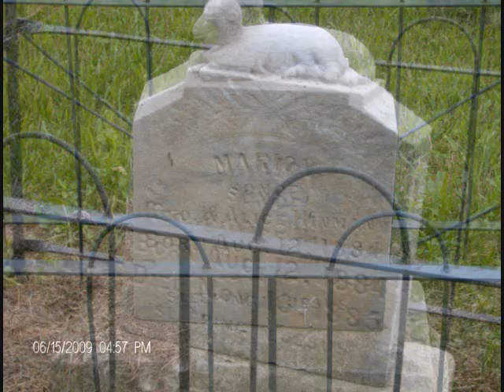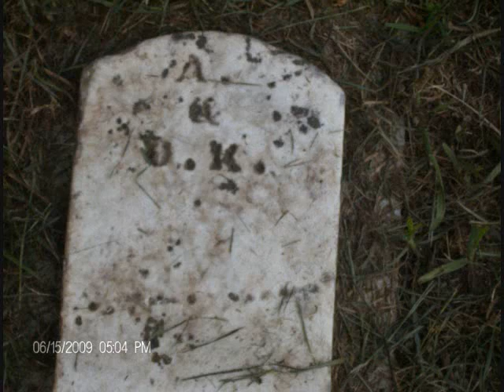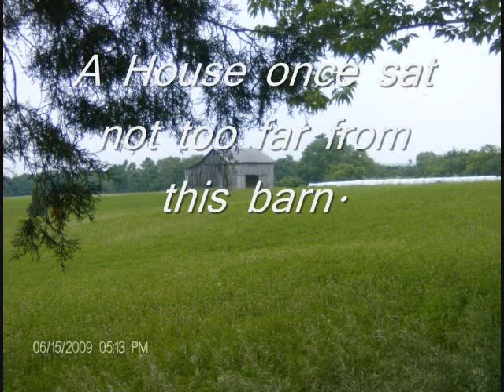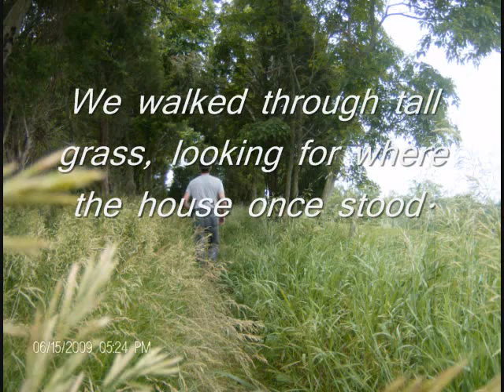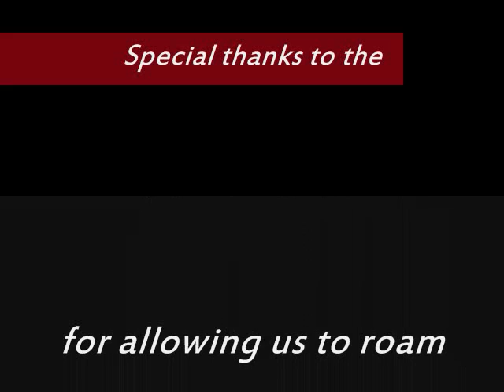Farm Cemetery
A small cemetery located on a farm in Southeast Indiana.